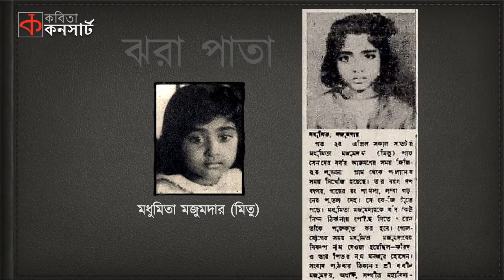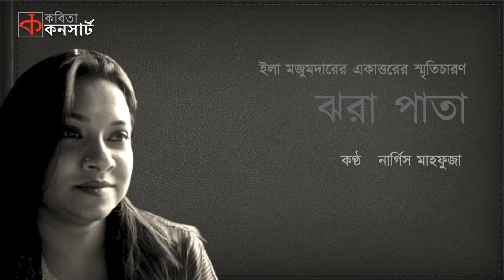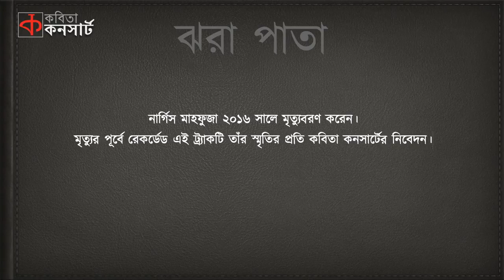একাত্তরের ঝরা পাতা | মুক্তিযুদ্ধে একমাত্র কন্যা হারানোর মর্মস্পর্শী বিবরণ | Nargis Mahfuza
A Memoir by Ila Majumder on the loss of her 10-year-old only daughter Mitu in the 1971 Bangladesh Liberation War. Voiceover- Nargis Mahfuza, Transcript- Shamsuzzoha.

মুক্তিযুদ্ধে একমাত্র কন্যাসন্তান হারানোর মর্মস্পর্শী স্মৃতিচারণ 'ঝরা পাতা'

প্রয়াত শাস্ত্রীয় সংগীতশিল্পী ইলা মজুমদার (১৯৪১-২০১১) এর বেতার স্মৃতিচারণ 'ঝরা পাতা'। ১৯৭১ এ মুক্তিযুদ্ধ চলাকালীন ইলা মজুমদার হারিয়ে ফেলেন তাঁর ও ওস্তাদ বারীণ মজুমদারের ১০ বছর বয়সী একমাত্র কন্যা সন্তান মিতু'কে। বাংলাদেশ বেতারে প্রচারিত তাঁর এই স্মৃতিচারণমূলক সাক্ষাৎকারের শ্রুতিলেখন করেছেন শামসউজজোহা এবং কণ্ঠ দিয়েছেন নার্গিস মাহফুজা স্বপ্না।

নাট্যশিল্পী ও উপস্থাপক নার্গিস মাহফুজা ১১ই মার্চ ২০১৬ তারিখে মৃত্যুবরণ করেন। মৃত্যুর পূর্বে রেকর্ডেড এই ট্র্যাকটি তাঁর স্মৃতির প্রতি কবিতা কনসার্টের নিবেদন।

Jhora Pata: A Memoir by Ila Majumder
Artist: Nargis Mahfuza Swapna
Graphics & Video Editing: Trisha

ঝরা পাতা: ইলা মজুমদারের স্মৃতিচারণ
কণ্ঠ: নার্গিস মাহফুজা স্বপ্না
গ্রাফিক্স ও ভিডিও সম্পাদনা: তৃষা
সর্বস্বত্ব সংরক্ষিত © কবিতা কনসার্ট সিরিজ